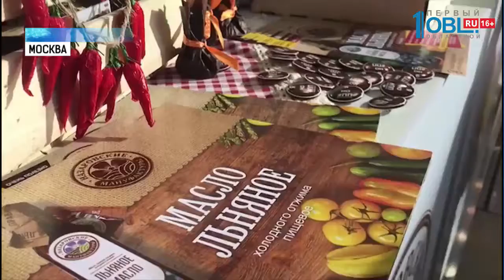Южноуралькие аграрии привезли в Москву полезную еду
Сыр пармезан, овсяной кисель, льняное масло, черная икра и грудка цыпленка в вакууме. Все эти уникальные продукты призводят в Челябинской области. Сегодня их презентуют в Москве. На ВДНХ. Где проходит всероссийская агровыставка «Золотая осень». Экспозиция южноуральских аграриев оформлена как зона здорового питания. Лучшие проекты сельского хозяйства региона представляет лично губернатор Борис Дубровский. Южноуральскими овощами уже заинтересовались соседи — аграрии из Оренбургской обалсти. По телефону о выставке нам рассказал ведущий специалист отдела маркетинга Чурилово Артем Коржов.